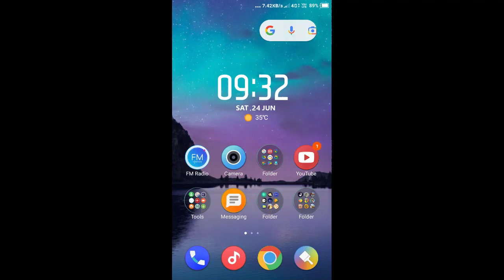24 June 2023